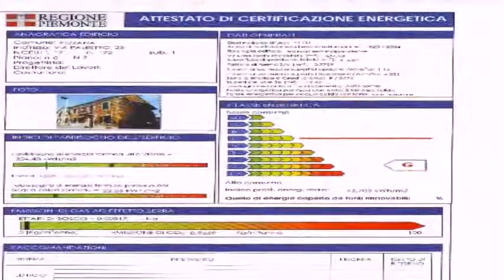Casa indipendente in Vendita da Privato - via Palestro 25, Pezzana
Descrizione annuncio:
Da Privato. Vendo casa a Pezzana (VC) Via Palestro 25 ristrutturata, libera su tre lati, composta da :
1 sala, 2 camere da letto,
1 cucina abitabile, 2 bagni, 2 disimpegni,
locale lavanderia, locale caldaia,
sottotetto abitabile 12mq circa,
posto auto coperto, orto/giardino 50 mq circa, serramenti in alluminio con doppi vetri,
cortile in comune con tutti i diritti del caso
Classe Energetica “G” per il Piemonte
      “            “         “ A+ “ per il Nazionale
Per informazioni
NO AGENZIE